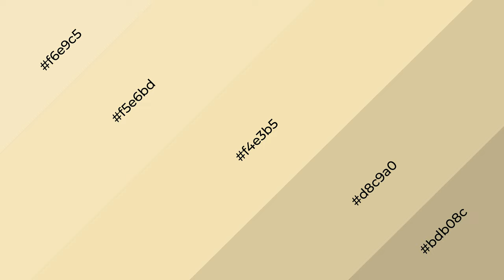Shades & Tints of Anise Flower color f4e3b5 A Cool Brown color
Shades of Anise Flower color f4e3b5 Cool Shades of Anise Flower color with Brown hue for your project!

Shades
Hex d8c9a0

Tints
Hex f5e6bd